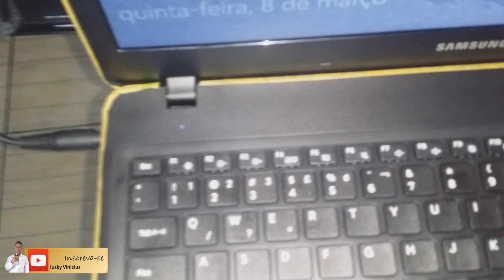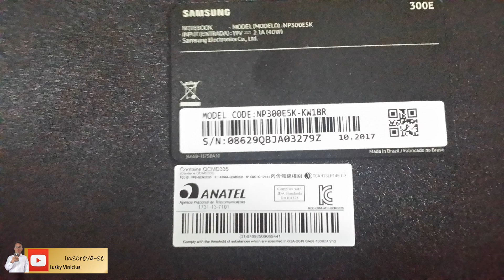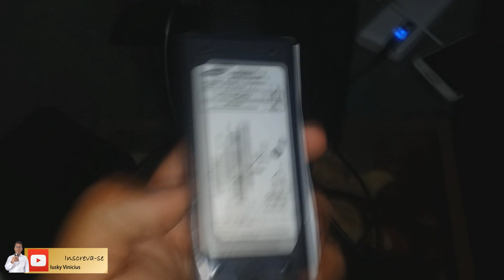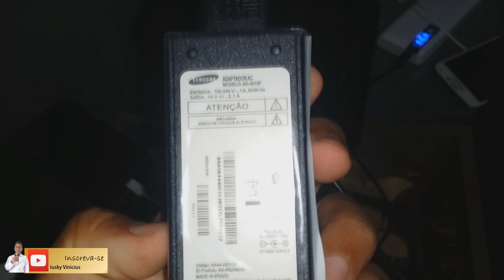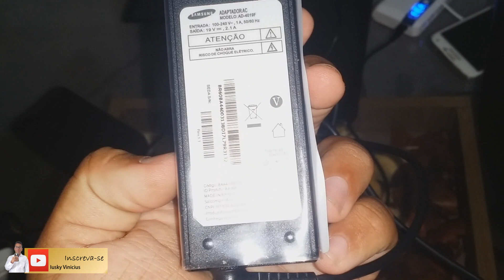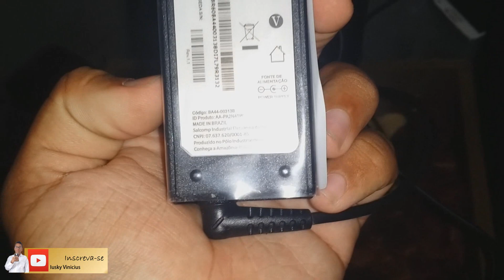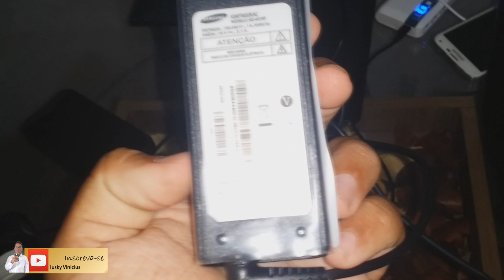Review do Notebook Samsung Expert NP300E5K: Vale a pena em 2019